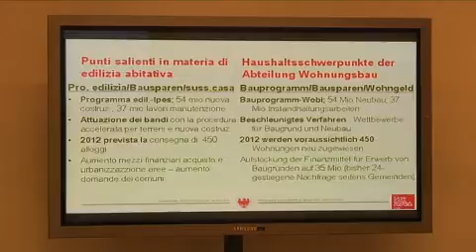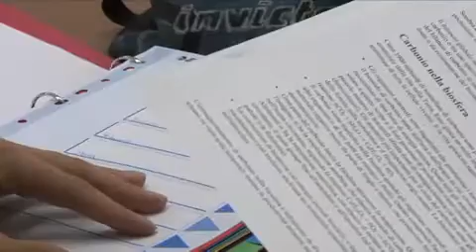Bilancio 20121: Mussner e Tommasini indicano le priorità